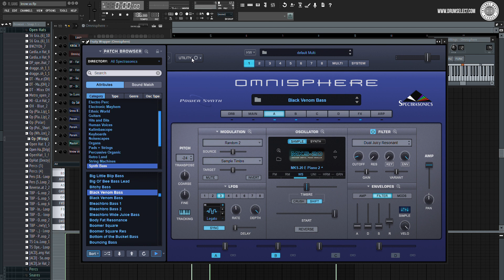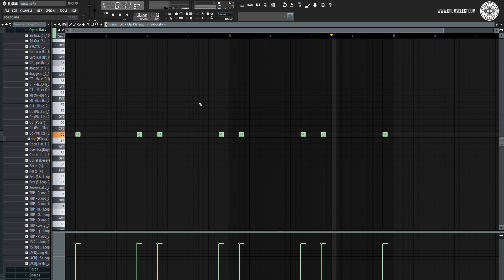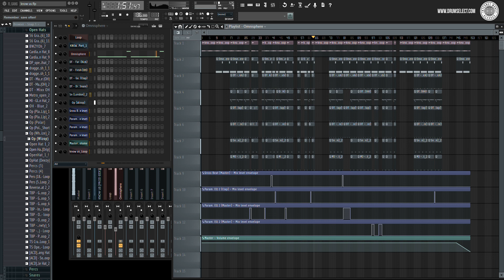How "Know Us" by Juice WRLD Was Made In FL Studio (with free flp)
How "Know Us" by Juice WRLD Was Made In FL Studio
As always if you enjoyed this make sure to drop a SUB and like this video, it really does mean a lot. Thank y'all so much!